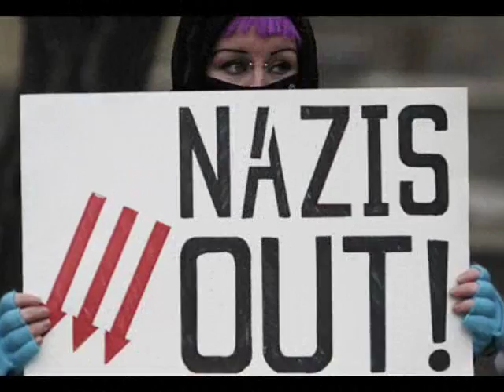FIRECRACKERS INDONESIA REDSKINHEADS MUDA DAN BANGGA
KAMI MUDA !! KAMI BANGGA !! WE ARE ANTIFA !!! (///)